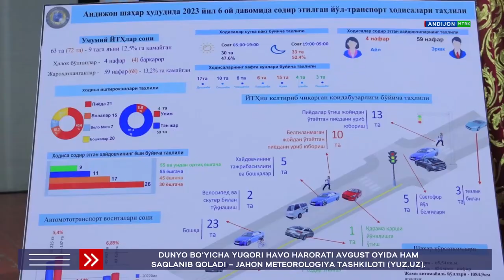"Andijon MTRK" telekanalining "Andijon axboroti" informatsion dasturi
Andijon shahar huquqni muhofaza qiluvchi organlari faoliyatini muvofiqlashtiruvchi kengashining navbatdagi yig‘ilishi bo‘lib o‘tdi